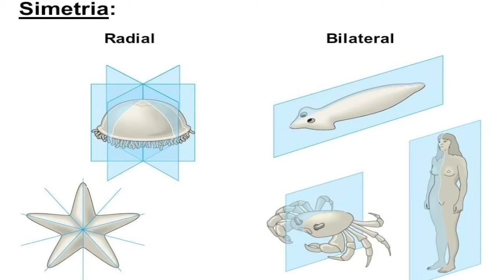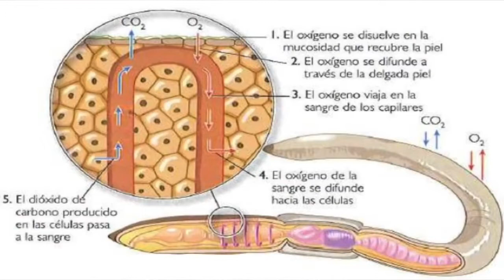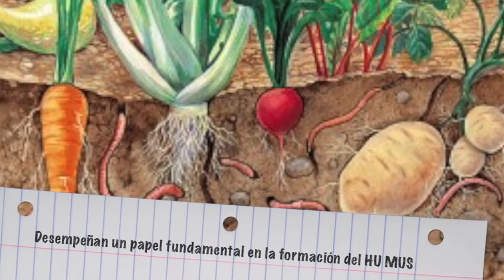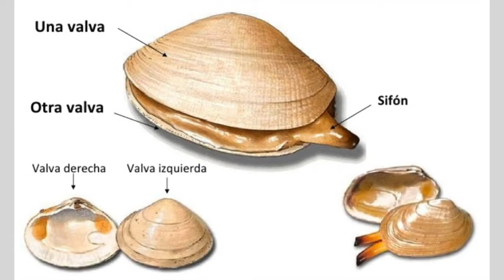Animales invertebrados (anélidos y moluscos)